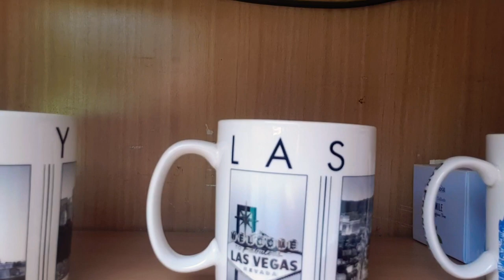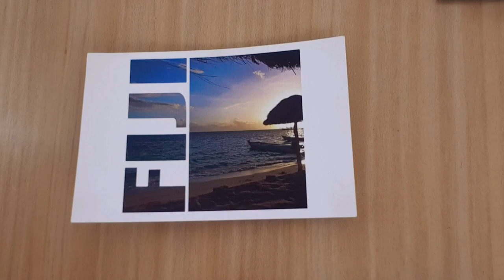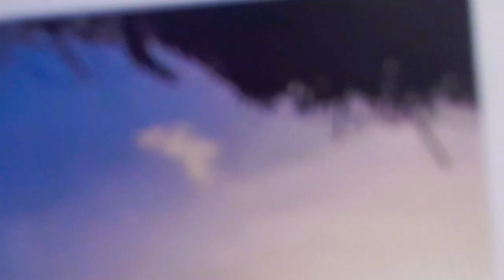Raw Vegan Bodybuilding Recipe: Beetroot Banana Pineapple #228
Is it possible to build muscle without eating animals? Would it be possible to build muscle without cooking? I make my muscle gains the natural way, and I find the most important thing is to eat ENOUGH calories to support the gains, doesn't matter whether it's cooked or raw, just eat enough calories and you're automatically gonna get enough protein.

MY PHONE

MY CAMERA

MY MUSIC

MY CLOTHING

MY WATER

CAMPING

Nordisk Lofoten 1 Tent

Nordisk Lofoten 2 Tent

MY BED

OMM Mountian Raid 1.6 Sleeping Bag

Therm-a-Rest NeoAir Xtherm Mattress

Sea to Summit Aeros Pillow

MY KITCHEN

Firebox Nano Steel Stove -

Toaks Titanium Long Spoon -

Sea to Summit Spoon-Knife

Sea to Summit X-Plate Bowl-Cutting-Board -

MY VIDEOS

I GOT A REAL JOB #197

ABOUT SEB

SEBCAMAZON WISHLIST

PEACE

of Fruit